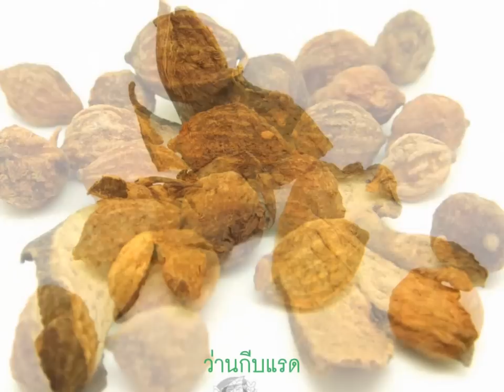สมุนไพร 200 ชนิด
ภาพสมุนไพรแห้งจำนวน 200 ชนิด นำมาให้ดูลักษณะรูปร่างหน้าตาว่าเป็นอย่างไร สามารถไปดูรายละเอียดเพิ่มเติมที่ หากดูภาพไม่ทันหรือว่าเร็วไปให้กด STOP เพื่อหยุดดูภาพนะครับ